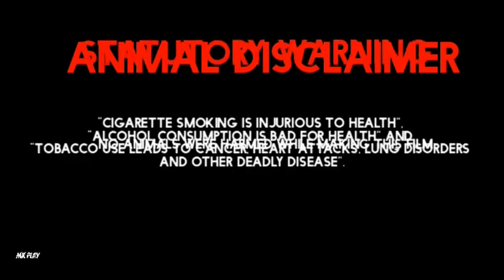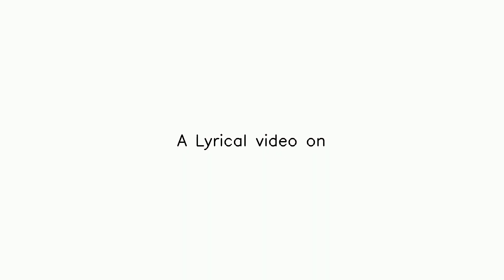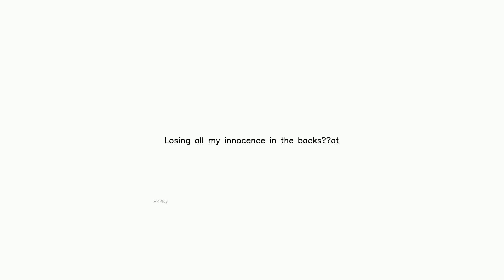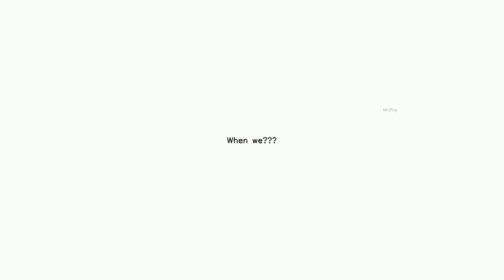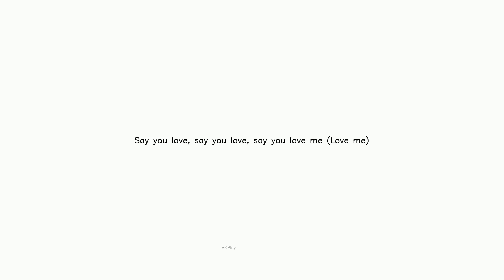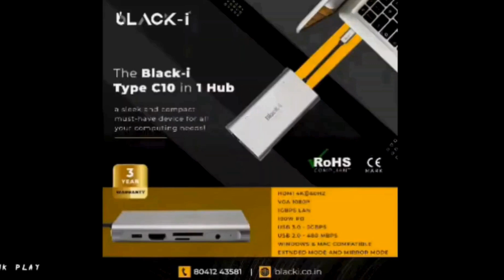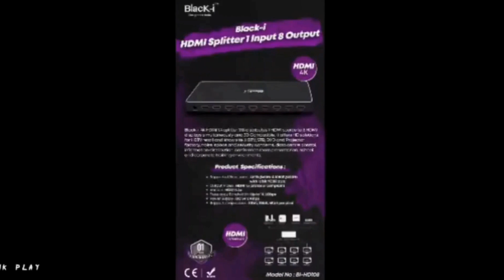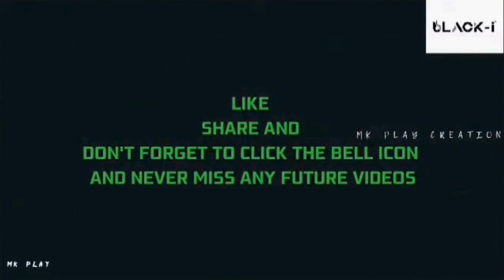youtube output 13 |SUBSCRIBE NOW || Subscribe,Like and Share